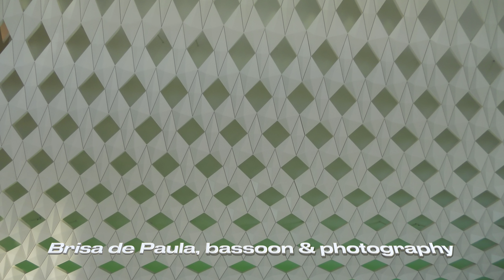Olav Berg: Vertigo (1992)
Olav Berg: Vertigo for Solo Bassoon (1992)
Olav Berg: Vertigo für Fagott Solo (1992)

Brisa de Paula, bassoon & photography

Recorded on July 08, 2017 at the University of Cincinnati/CCM